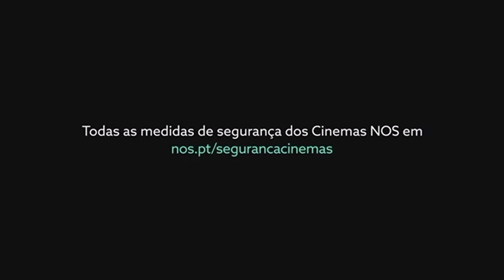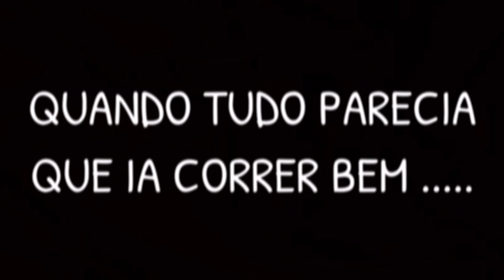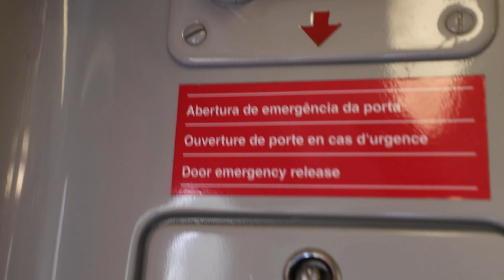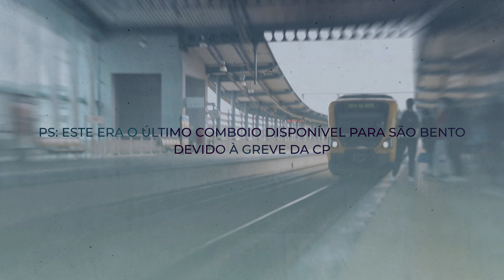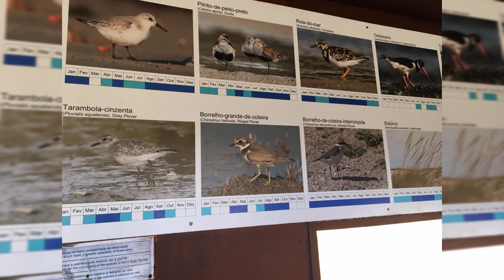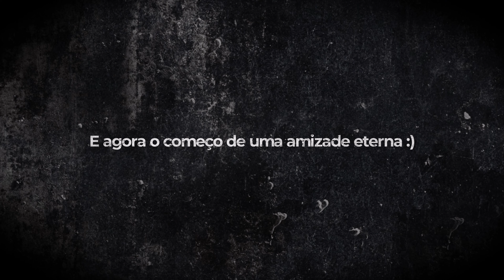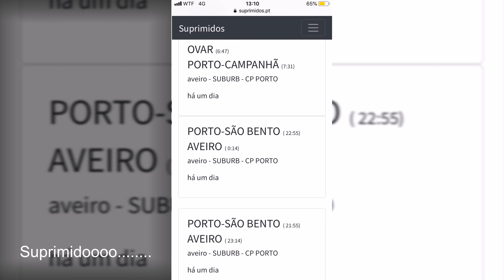Os Cavaleiros do Apocalipse - Viagem ao Porto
A viagem inesquecível dos Cavaleiros do Apocalipse ao Estuário do Douro afim de realizar um incrível trabalho de Geografia A.